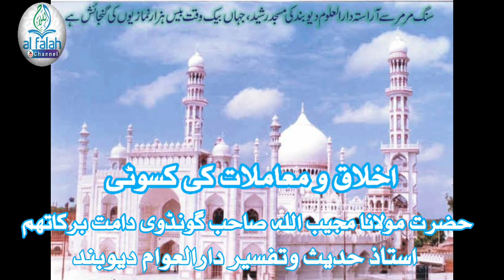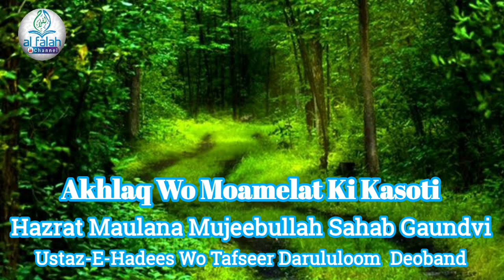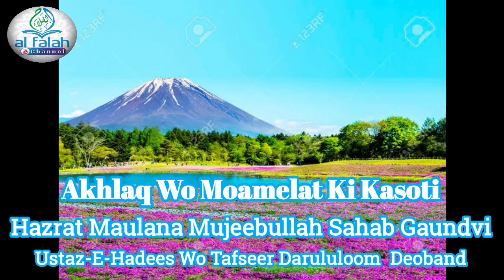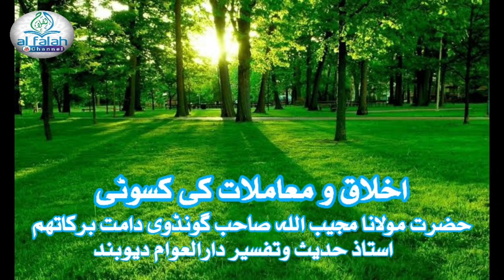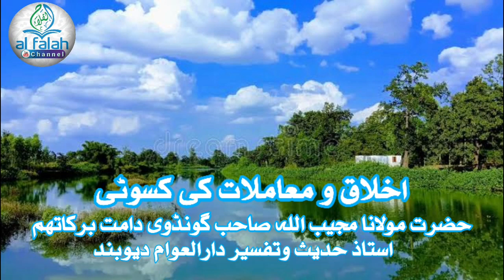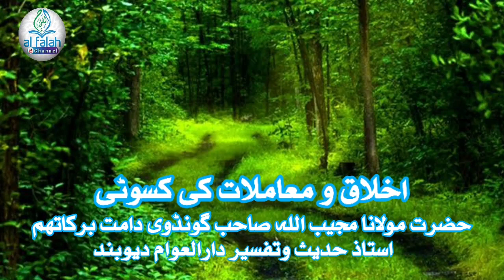اخلاق و معاملات کی کسوٹی Akhlaq wa muamelat ki kasoti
حضرت مولانا مجیب اللہ صاحب گونڈوی دامت برکاتھم استاذ حدیث وتفسیر دارالعوام دیوبند
Hazrat maulana Mujeebullah sb Gaundvi Ustaz-E-Hadees wa Tafseer Daruuloom Deoband